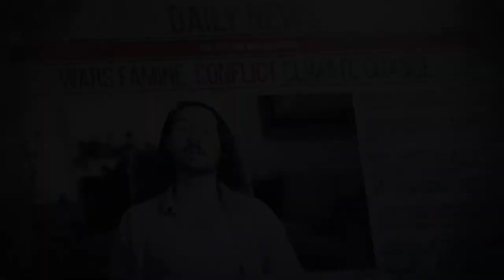#37 CAPE Interview - Canadian Physicians for Climate Change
Great.com Talks With... CAPE

The mission of a Doctor is to attend to human health. But since human health now is affected by environmental health, one of the best ways doctors can help humans, is to advocate for a clean environment.

Air Pollution from traffic is one example of how the environment is affecting human health. If every doctor could impact 1 patient to take the bike to work instead of the car, society would both get healthier people, and a healthier environment.

In today’s episode Great.com Talks With… Robin Edger.

Robin is the Executive Director and CEO of CAPE (Canadian Association of Physicians for the Environment).